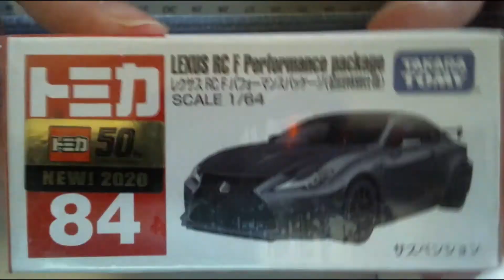Tomica No.84 Lexus RC F Performance Package (Dark Grey)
s p e e d   a n d   p o w e r